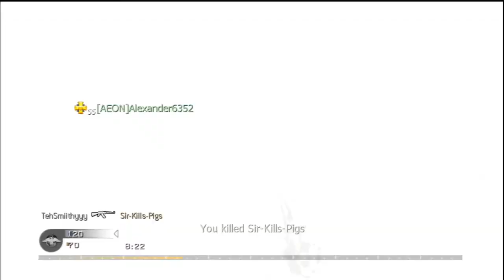The Gamers Podcast EP06 - The Return !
HI guys welcome back to the gamers podcast, its been along time but we are back and ready to go again, thanks for watching i hope you enjoy please subscribe if your new here and check out the other podcasts that we have done below.